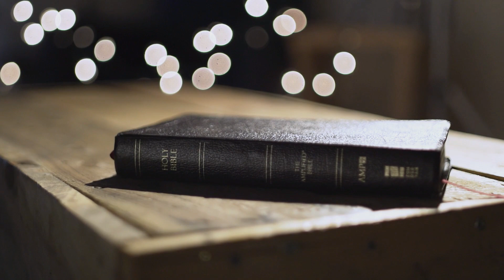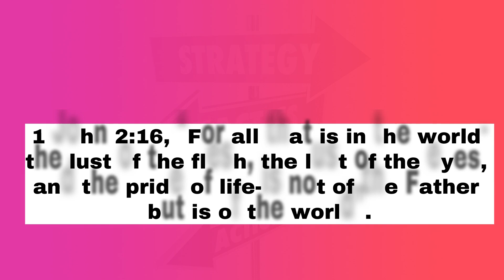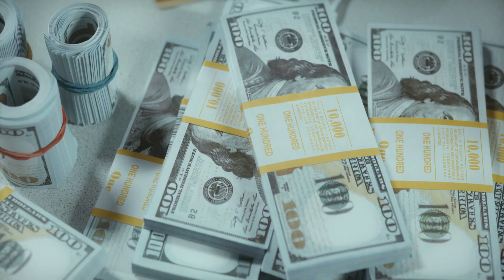""IN HIS OWN WORDS, LUCIFER REVEALS HIS REMARKABLE STRATEGIES AND FUTURE PLANS"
Have you ever wondered about having a conversation with the embodiment of evil, Lucifer? Exploring the secrets hidden within his plans and strategies? The Bible provides insights into this enigmatic figure responsible for malevolence and demonic forces. In this presentation, we delve into an intriguing interview with Lucifer himself. But before we do that, it’s paramount that you understand who y ou are in christ Jesus.

0:00 INTRO
2:45 INTERVIEW
10:13 REMARKS

JESUS GOOD NEWS TV channel, dedicated to Christianity is a profound source of eye-opening, revelation-filled content that aims to instill hope, inspire holiness, and lead viewers towards salvation. It serves as a platform for comfort, edification, and exhortation, providing spiritual nourishment and guidance for individuals seeking a deeper understanding of their faith.

With a vast array of enlightening videos, the channel delves into the depths of Christian teachings, exploring the sacred scriptures and delivering insightful Bible studies. It passionately emphasizes the transformative power of the Gospel, highlighting the life and teachings of Jesus Christ as the ultimate source of truth and salvation.

Through thought-provoking sermons, the channel imparts profound revelations and unveils hidden truths that resonate with viewers, unveiling the mysteries of God's Word. It encourages viewers to open their hearts and minds, inviting them on a journey of spiritual growth and enlightenment.

The core essence of the channel lies in its unwavering commitment to instill hope. It provides a refuge for those facing trials and challenges, offering solace and encouragement in times of adversity. Through inspiring testimonies and uplifting messages, viewers are reminded of God's unwavering love and faithfulness, igniting a renewed sense of hope in their lives.

Moreover, the channel serves as a guide to living a life of holiness, calling viewers to embrace a lifestyle that reflects the teachings of Christ. It offers practical insights and wisdom on cultivating a deep personal relationship with God, emphasizing the importance of righteousness, purity, and moral integrity in every aspect of life.

One of the channel's primary goals is to lead individuals towards salvation. It presents the life-changing message of redemption, underscoring the significance of accepting Jesus Christ as the savior and experiencing the transformative power of His grace. Through compelling stories of transformation and powerful invitations to surrender to Christ, viewers are encouraged to embark on a journey of spiritual rebirth and eternal life.

Comfort is a central pillar of the channel's content, offering solace and encouragement to those in need. Through compassionate messages, uplifting music, and heartfelt prayers, it provides a source of solace and peace for individuals grappling with grief, loss, or hardship. The channel serves as a virtual community, extending a comforting embrace to viewers and reminding them of God's unending love and presence.

Edification and exhortation are key aspects of the channel's purpose. It seeks to build up and strengthen the faith of viewers, equipping them with the necessary tools to navigate the challenges of life. Through insightful teachings, practical guidance, and motivational content, viewers are empowered to live out their faith, make positive changes, and impact the world around them.